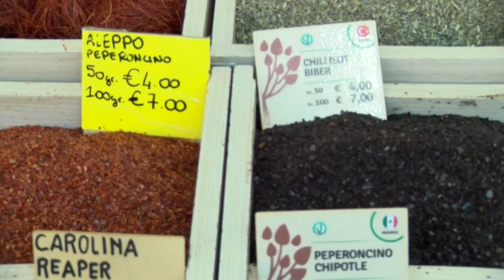Medievalis, il mercatino 24-08-2024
Armigeri, dame, signori e duelli, le strade di Pontremoli  tornano indietro di 800 anni per Medievalis, la rievocazione storica più grande della Lunigiana.